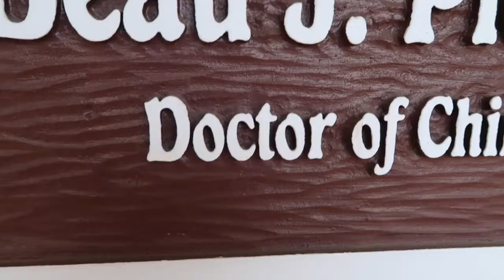Are Chiropractors Real Doctors?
Are chiropractors even real doctors?  Today, I answer that question.  What do you think? Are chiros real doctors in your mind?